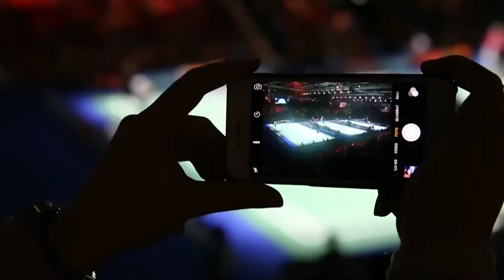Yonex German Open 2017 | Badminton SF M5-MD | Iva/Soz vs Con/Kol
Yonex German Open 2017
Grand Prix Gold
Badminton
Semifinals
Match 5 – MD | Vladmir Ivanov/Ivan Sozonov vs Mads Conrad-Petersen/Mads Pieler Kolding